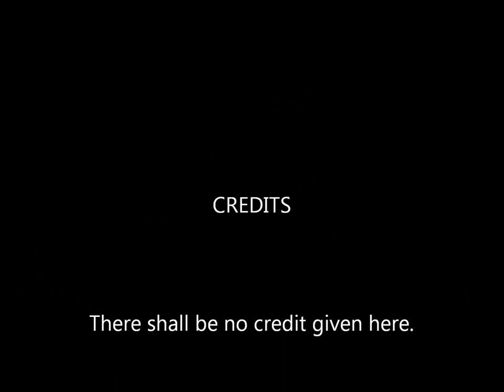Bigfoot contact - interspecies communication: The evidence and proof: Finding big foot? Found!!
Bigfoot caught on video in true interspecies interaction! Rare avian sample of communication between Yeti and cockatiel. Peaches is a cockatiel among cockatiels. Must watch, sasquatch! What is meaning of the message?